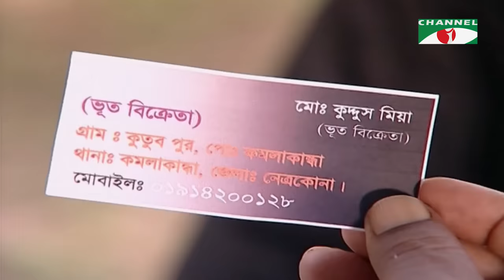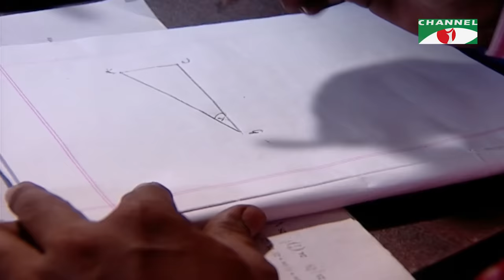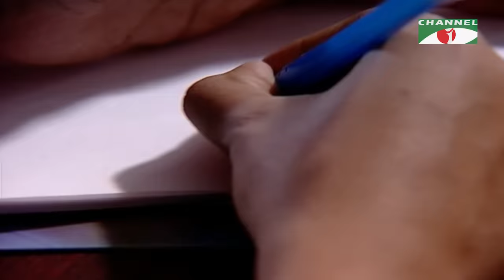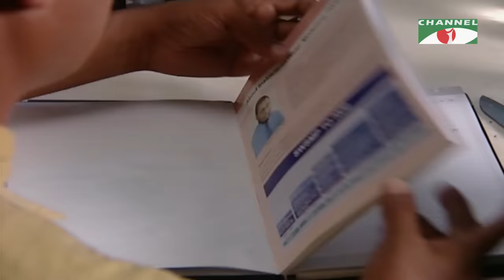Chipa Bhoot | New Bangla Natok | Humayun Ahmed | Dr Ejajul | Faruk Ahmed | Saba | Channel i Classic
Drama: Chipa Bhoot
Cast: Ejajul Islam | Faruk Ahmed | Sohana Saba | Shamim
Script: Humayun Ahmed
Director: Humayun Ahmed